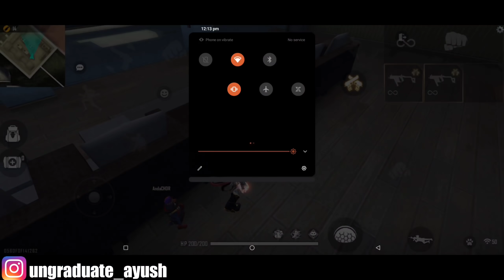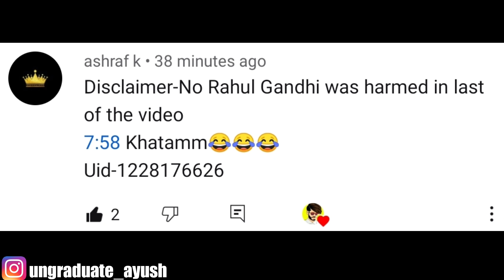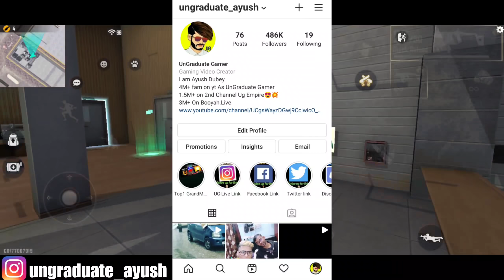The End of Double Vector🤯🔥खेल खतम भाई !!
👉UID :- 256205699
👉IGN :- HH-UG_Ayush